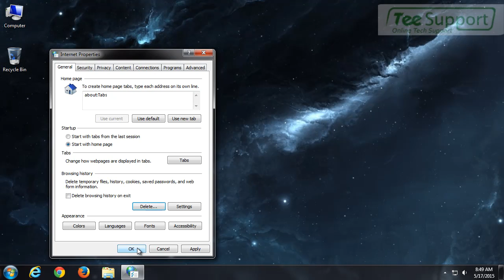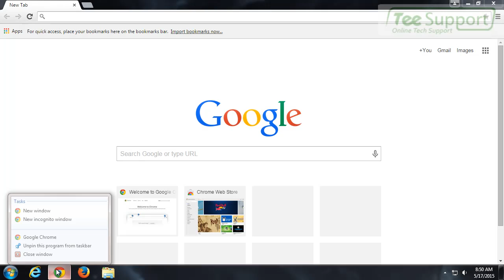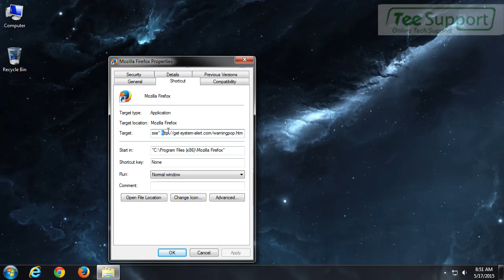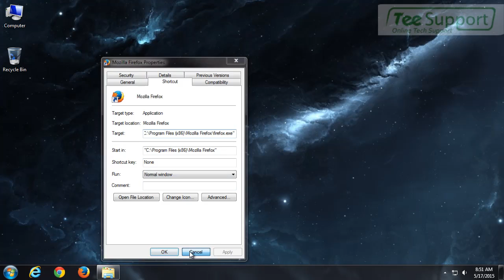Effective Guide to Remove Get-system-alert.com Immediately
Get-system-alert.com is identified as a scam website that appears on the target PC as a bundled component of certain potentially unwanted program that has already installed without obvious notification. It is compatible with common used browser that includes Internet Explorer, Google Chrome and Mozilla Firefox. Once this malicious website comes into the target PC, get-system-alert.com enables to take over control the web browser and mislead victims with fake alert stating that their computers is infected with an adware or malware to trick them into contact the so-called tech support at 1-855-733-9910.

Please note that get-system-alert.com is just a means created by cyber criminals to scare computer users with fake alerts so the users will pay for whatever amount they asked. Please do ignore what it says or do not try to get help by calling their hotline, which stands as their paid support services.